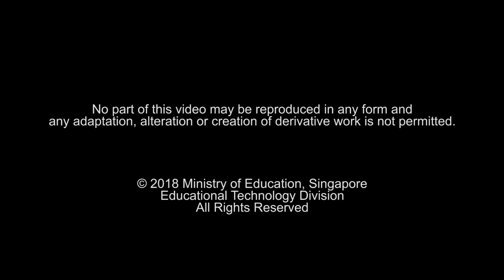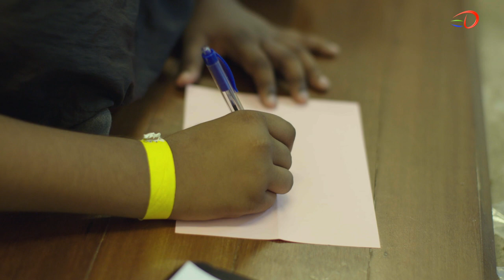Primary 4/5 Outdoor Adventure Learning Camp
Learn more about the MOE Camp Curriculum and benefits of attending the camp through this video featuring activities at the Dairy Farm Outdoor Adventure Learning Centre.